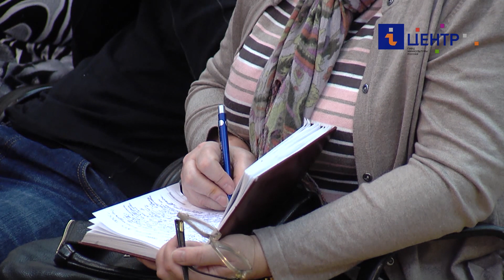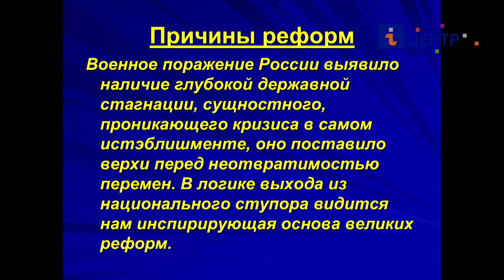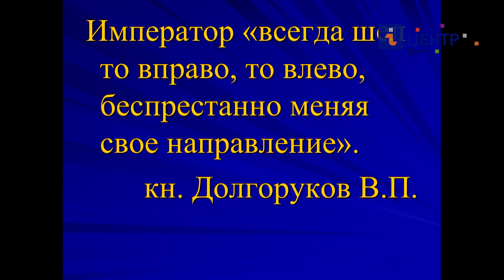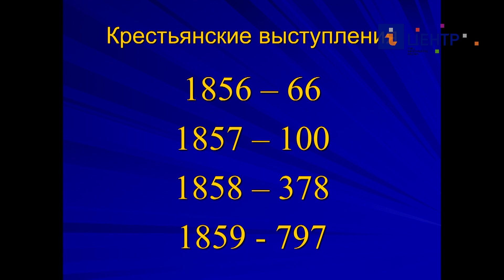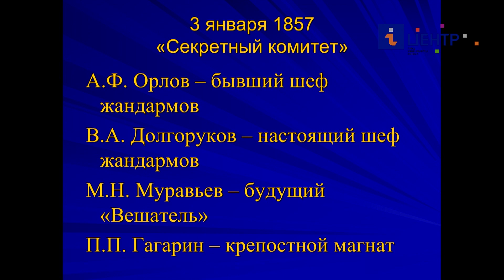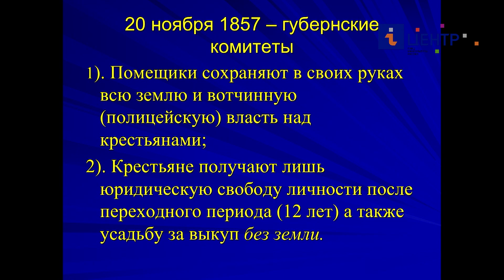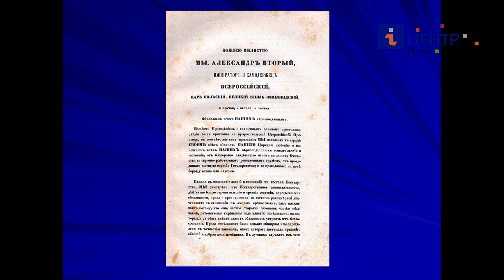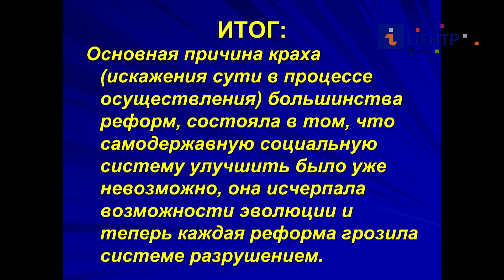Крымская война и Великие реформы Александра II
Лектор: Копылов Николай Александрович

Кандидат исторических наук

Лекторий «Исторические субботы»